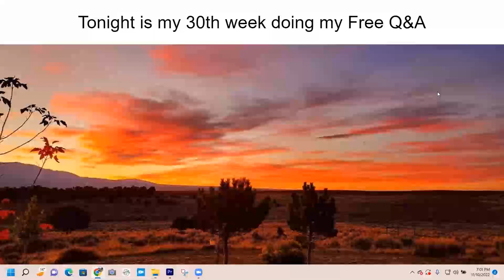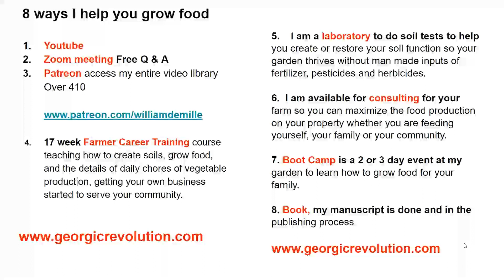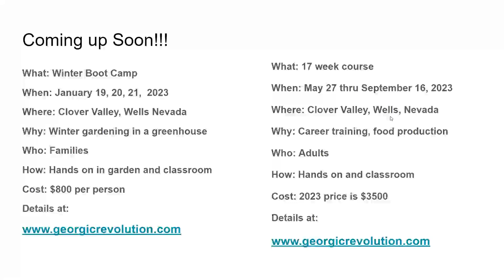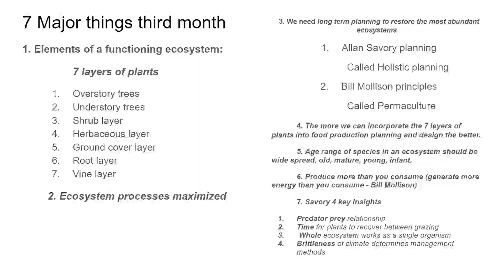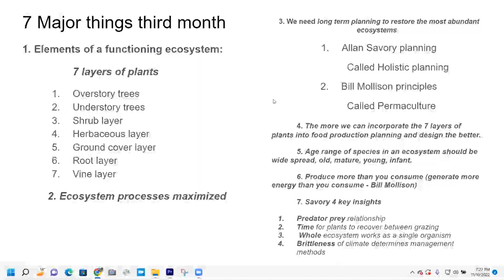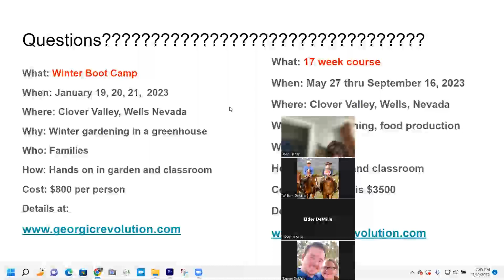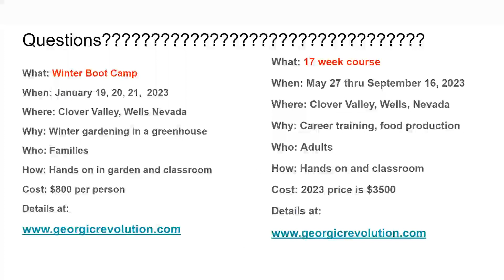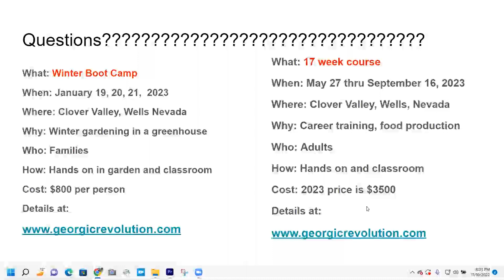Week 30 Q&A with William DeMille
I share the major points of our third month of study in my 17 week class. We discuss the teachings of Allan Savory and Bill Mollison and how Holistic management and Permaculture can help farmers create food in a healthy and regenerative way.